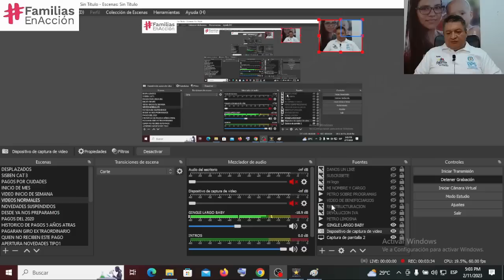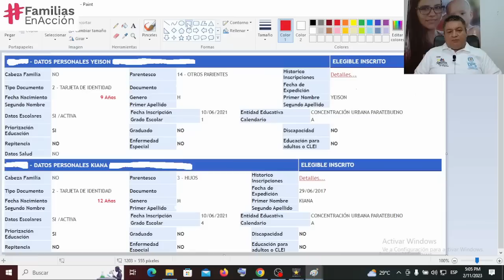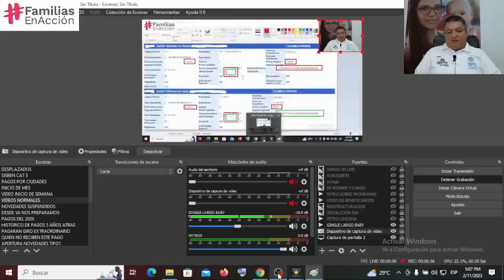👉 Información Exclusiva Para Familias En Acción Nuevas 2023 Sobre Cargue de Salud y Educación.✅